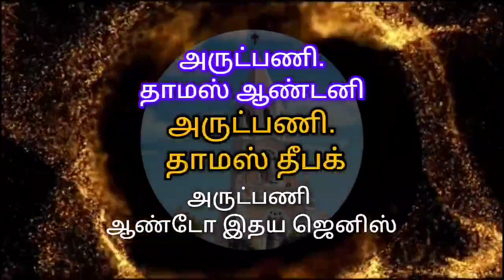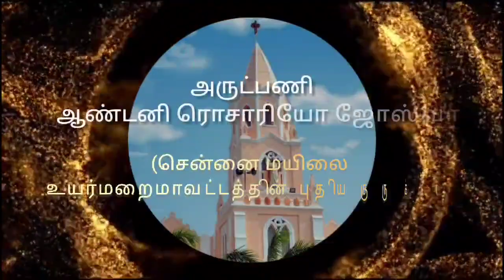Day-3 sacredheartchurch kilachery